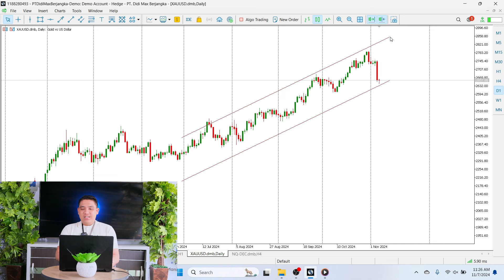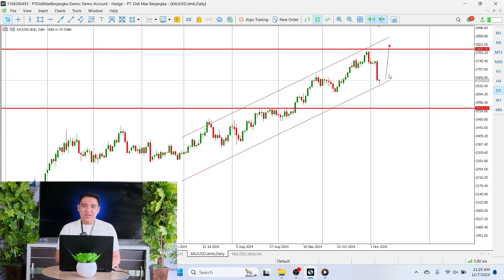APA ITU SWING TRADE & LONG TRADE DALAM TRADING FOREX | Didimax Education